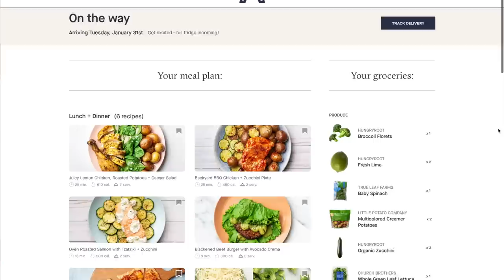What's Been Going on with Me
Howdy friends! Long time, no see.
So it’s been about 3 months since I’ve posted here, on the main channel. It’s been more than a year since I posted on the vlog channel. And my life looks so different now.

So today, for our first video back-- I thought I’d fill you guys in on what’s been going on in my life recently; and talk about all of the shows & concerts I’ve seen in the last year!
Including: Mean Girls the Musical, Hadestown, Moulin Rouge, and a special appearance by Phoebe Bridgers!
Thumbnail art direction & dashing good looks provided by TGStudios

HI my name is Katherine Steele and I really like musical theatre! On this channel you'll find Broadway musical reviews, analysis on your favorite shows, first reactions to brand new ones, countdown lists for theatre fans, and tons of big-sister advice!